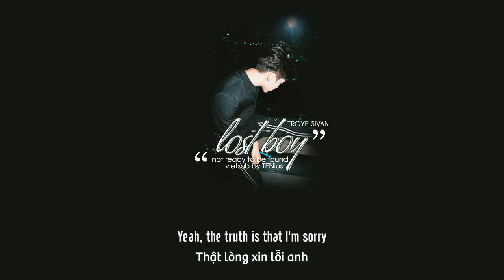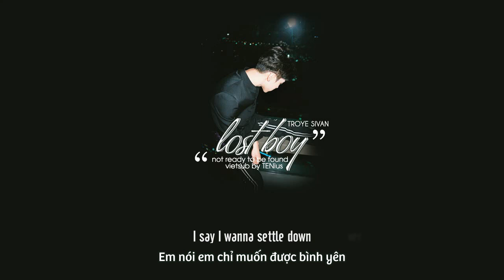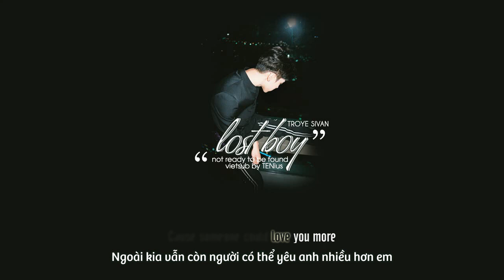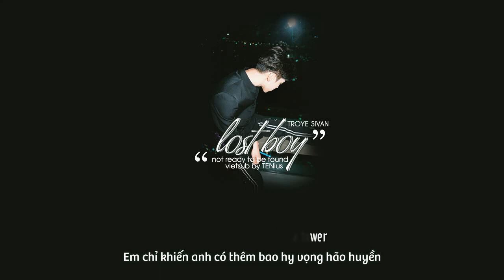[VIETSUB] Lost Boy - Troye Sivan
Bài hát đã được Ten giới thiệu qua vlive ngày 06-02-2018:
"...Anh có biết Troye Sivan không? Em thích bài hát này lắm, nó nằm trong một album cũ… Tên bài hát là “Lost Boy”. Bài này hay lắm luôn. Nhưng kiểu hơi buồn một chút...”